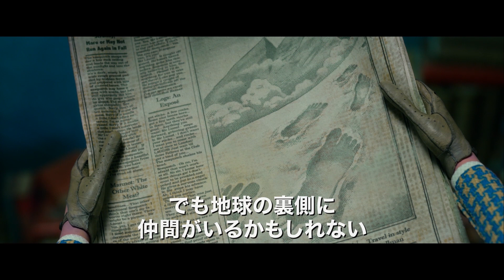【公式】『ミッシング・リンク 英国紳士と秘密の相棒』キャストインタビュー／11.13公開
『コララインとボタンの魔女』、『KUBO／クボ 二本の弦の秘密』など超絶技巧のアニメ表現で世界を魅了し、今年、設立15周年を迎えるスタジオライカ最新作『ミッシング・リンク 英国紳士と秘密の相棒』。11.13(金)新宿バルト9他全国順次公開

Mr.リンク役のザック・ガリフィアナキスとアデリーナ役のゾーイ・サルダナのインタビューとアフレコ映像。

【STORY】
ヴィクトリア朝時代のロンドン。孤独な探検家のライオネル卿は、伝説の生物の存在を探し求めて、アメリカ北西部へと旅立つ。そこで発見したのは、巨体で全身毛むくじゃら、人間の言葉を話す少しおっちょこちょいの生きた化石だった！ひとりぼっちで仲間に会いたいと願う―その名も“Mr.リンク”と野心家のライオネルは地球の裏側にある伝説の谷シャングリラを目指す。超ユニークな凸凹バディが、壮大な旅路の果てに発見する、世界の常識を覆す“驚くべき真実”とは―？

【関連動画】
『KUBO／クボ 二本の弦の秘密』本予告